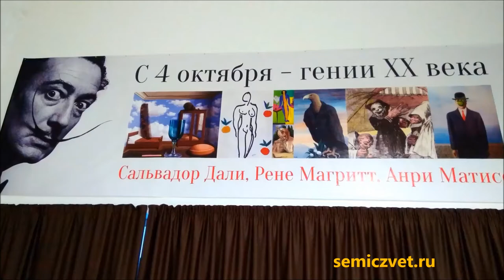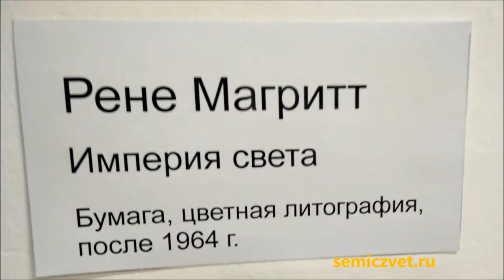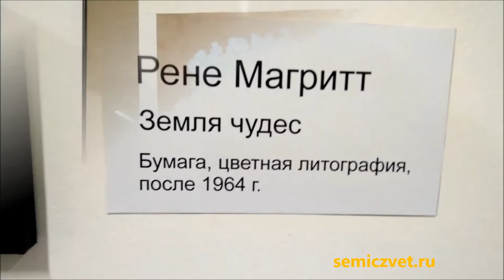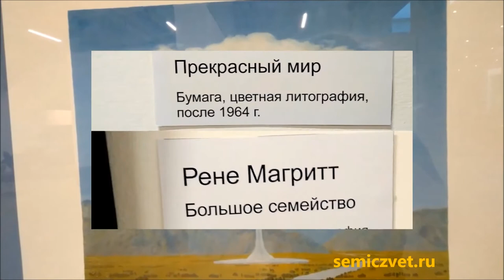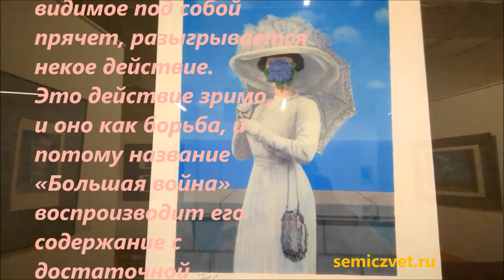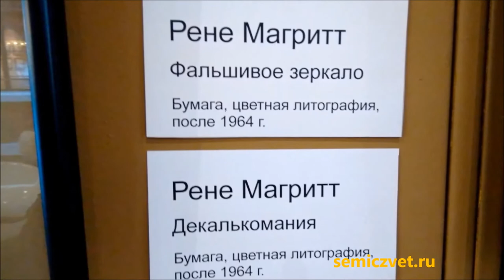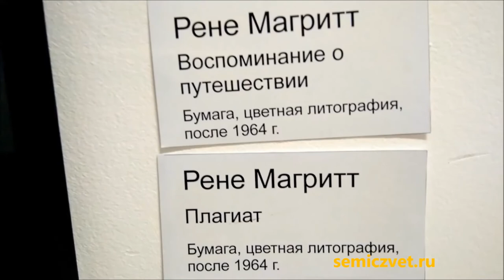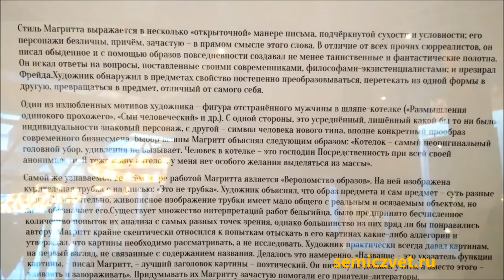🌆🎩 Рене Магритт. Мир сюрреализма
🖼 Экспозиция картин Рене Магритта на выставке "Гении XX века. Мир сюрреализма".
💫 Международный центр искусств "Главный проспект". Екатеринбург, 2018.

🎩 Рене Магритт (1898—1967) — бельгийский художник-сюрреалист. Известен как автор остроумных и вместе с тем поэтически загадочных картин.
👁‍🗨 Сюрреализм — направление в литературе и искусстве XX века. Основное понятие сюрреализма, сюрреальность — совмещение сна и реальности. Отличается использованием аллюзий и парадоксальных сочетаний форм.
❓❗ "Искусство не подвластно психоанализу, это всегда тайна". — Рене Магритт.

🖼🏇 Сальвадор Дали. "Дон Кихот". Иллюстрации
🗿☯ Эрнст Неизвестный. Выставка работ и документов
👥 Марк Шагал. "Мёртвые души". Выставка офортов. Графика
🌐🎨⌚ #5 Путешествуя по миру и векам. Живопись Никаса Сафронова
🏛🎨 Виталий Волович. Городские пейзажи Екатеринбурга
👩‍🦰 👨‍🦰 Гэри Ли Прайс. Дети в бронзовой скульптуре